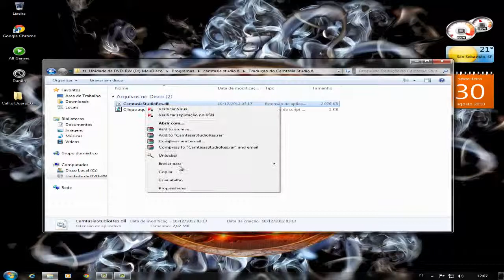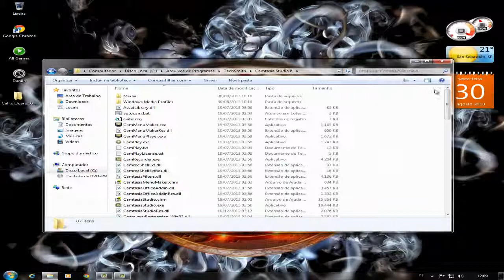Tutorial - Como Traduzir o Camtasia Studio 8.1.2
INSCREVAM-SE NA SKYLIFE BRASIL E DE UM LIKE OBRIGADO.

aprenda a traduzir esse grande programa de edições e gravações é mto bom eu uso e recomendo.